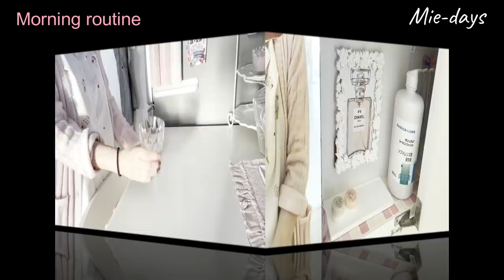68. [モーニングルーティン]平日の出勤前の朝/ときどき猫♡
▼楽天ルーム
あたたかいコメントも
本当に心から感謝しています💓

Mie-days#Francfranc#購入品#食器